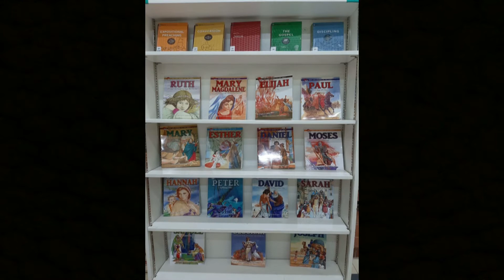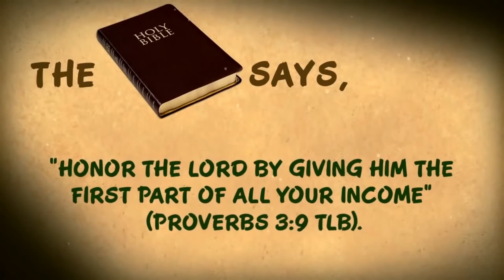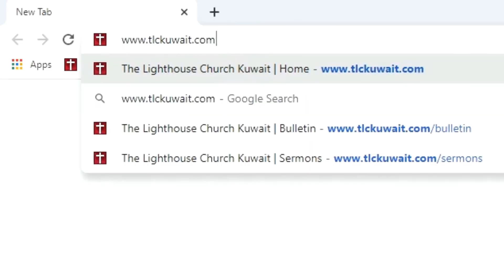TLC NEWS 13 March 2020